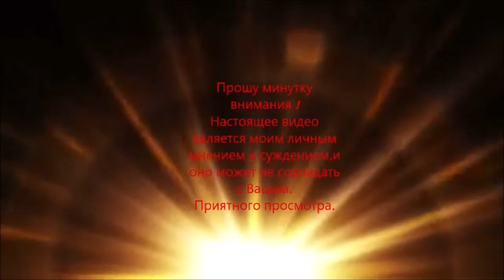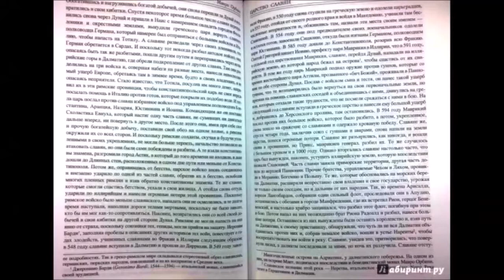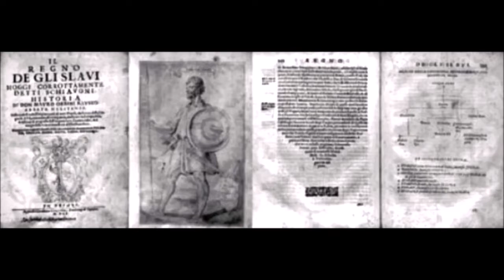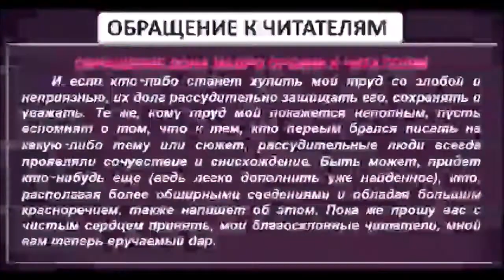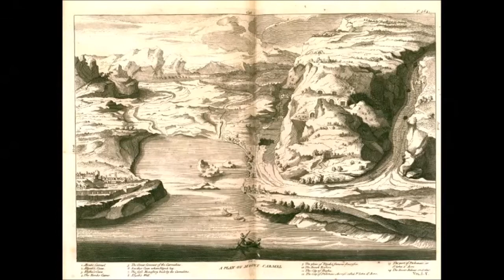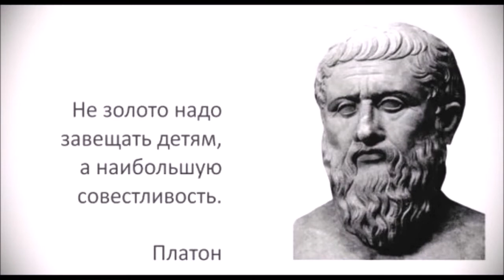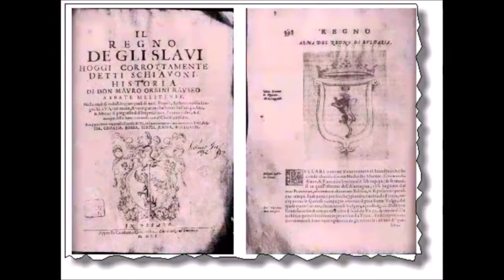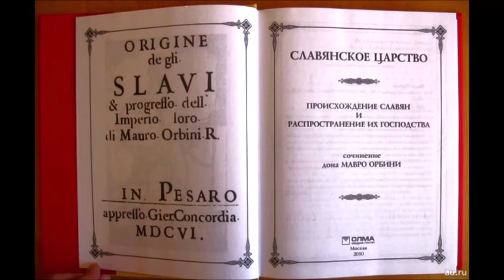Сказки и мифы с древних гор Правда Мавро Орбини №1 True Mavro Orbini Tales and myths from mountains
Сказкиимифысдревнихгор Opowieściimityzestarożytnychgór Talesandmythsfromtheancientmountains Therearenosecrets ПравдаМавроОрбини №1 TrueMavroOrbini # 1 Тайнамнет Mainversion Изрубрики Fromrubric НЕМЦЫПИСАЛИНАМИСТОРИЮ THEGERMANSWRITEUSAHISTORY ⚡⚡⚡Подпишись на мой канал⚡⚡⚡ ⚡⚡⚡Subscribe to my channel ⚡ ⚡⚡ Данный очерк представлен нами в дополнение к "Неисторическим очеркам о Керчи" , "Странной археологии Боспора" , " Страбон наших дней" и "Софии Августе Фредерики Великой". This essay is presented by us in # addition to "Non-historical essays about Kerch", "Strange archeology of the Bosporus", "Strabo of our days" and "Sophia Augusta Frederica the Great". Мавро (Мауро) Орбини (Орбинич) (итал. Mauro Orbini, серб. Мавро Орбин/Mavro Orbin) (1550 — 1614, Рагуза (Дубровник)) — югославянский (далматинский) священник (Дубровницкая республика), родоначальник югославянской исторической науки, выразитель идеи единства славянского мира.
Был монахом бенедиктинского монастыря на острове Млет, впоследствии — аббатом. Mavro (Mauro) Orbini (Orbinich) (Italian Mauro Orbini, Serbian Mavro Orbin / Mavro Orbin) (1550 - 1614, Ragusa (Dubrovnik)) - Yugoslavian (Dalmatian) priest (Dubrovnik Republic), the founder of the Yugoslavian historical science, the spokesman for the idea unity of the Slavic world.
He was a monk of a Benedictine monastery on the island of Mljet, later - an abbot.                                                                                                                                                                                                                                                                                                                                                                                                                                                                                                                                                                                                                                                                                       Начни поддерживать этот канал,и достанешь следующие награды и услуги :
Start supporting this channel and you will receive the following awards and services
Zacznij wspierać ten kanał, a dostaniesz te bonusy